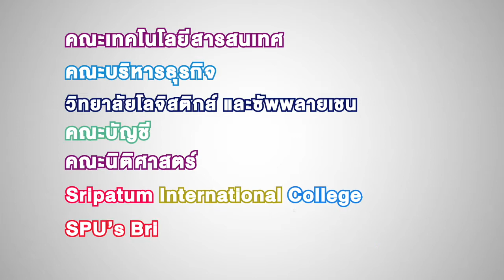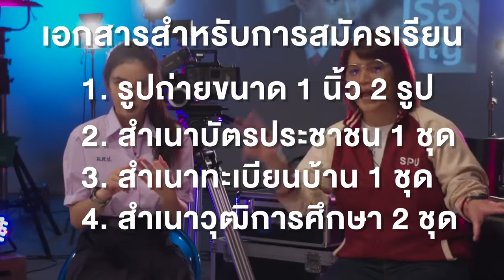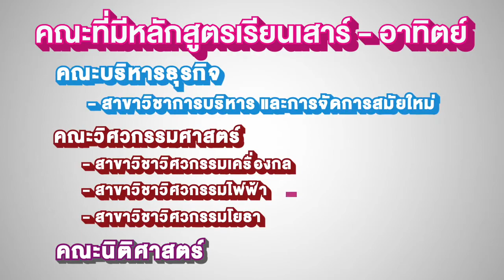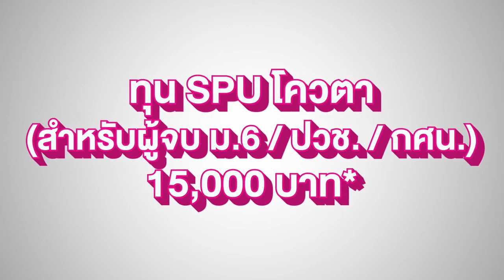ครบจบในคลิปเดียว! สำหรับ DEK64 ที่อยากเรียน ม.ศรีปทุม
ครบจบในคลิปเดียว! สำหรับ
ที่อยากเรียน ม.ศรีปทุม
สมัครก็ง่าย พี่ๆ ดูแลดีอีกต่างหาก
สมัครและลงทะเบียน
พร้อมรับทุน SPU โควตา จำนวน 15,000 บาท*
ดูรายละเอียดเพิ่มเติมได้ที่